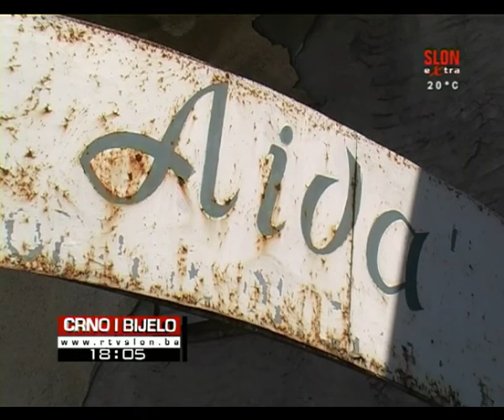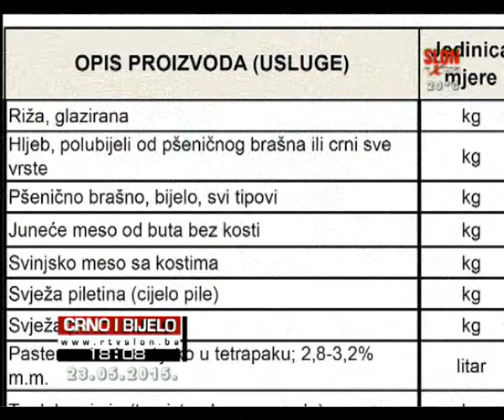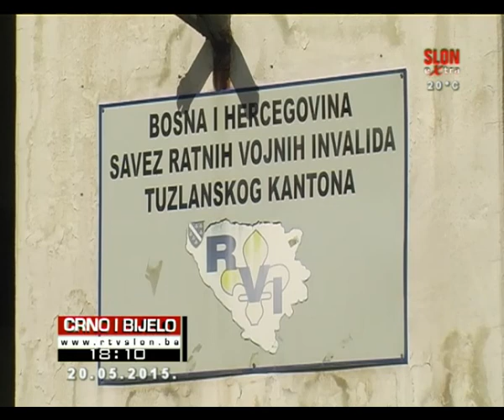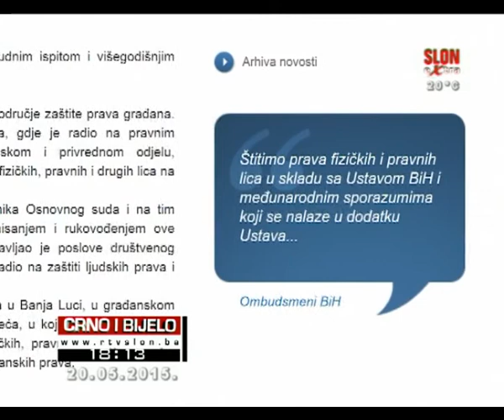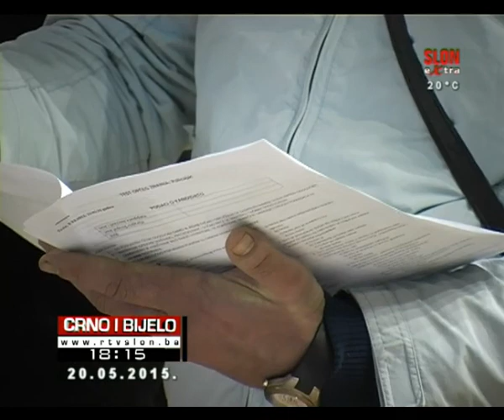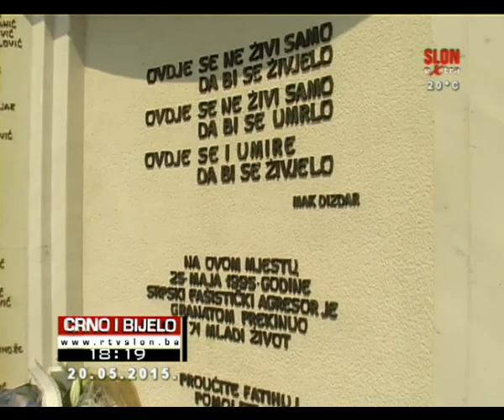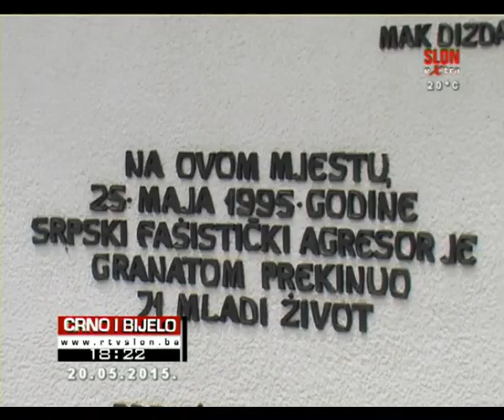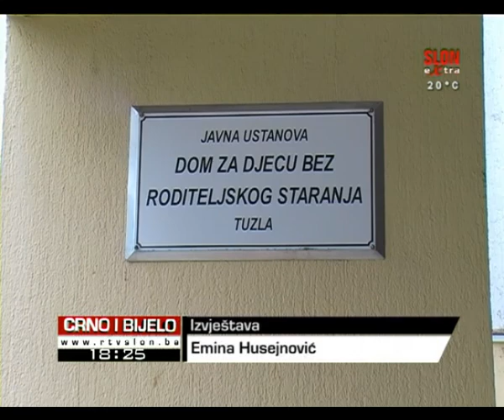Crno i Bijelo 23.05.2015